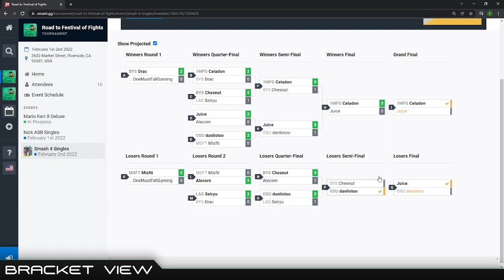Pennywise (Wario) vs BYS Chesnut (DK) Grand Finals Smash 4 Road 2 Festival of Fights